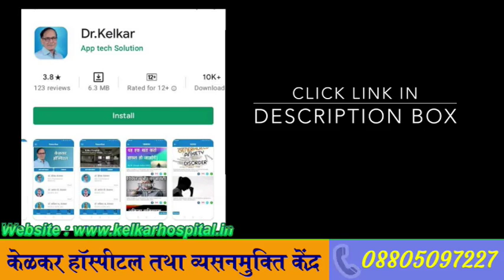Body aches ka mansik connection | Dr. Deepak Kelkar (MD, MBBS)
If you feel like all of the muscles in your body hurt, that's a sign of infection or illness. Health conditions that cause whole body aches include flu, COVID-19, fibromyalgia, and autoimmune disorders.
Body aches are a common symptom of many conditions. The flu is one of the most well-known conditions that can cause body aches. Aches can also be caused by your everyday life, especially if you stand, walk, or exercise for long periods of time.
Do cold therapy. When you apply ice on the affected body part, it slows down the nerve impulses in that area thus relieving pain.

• Psychiatrist
• Hypnotherapist
• Psychotherapist,
• De-addiction Specialist
• Sexologist